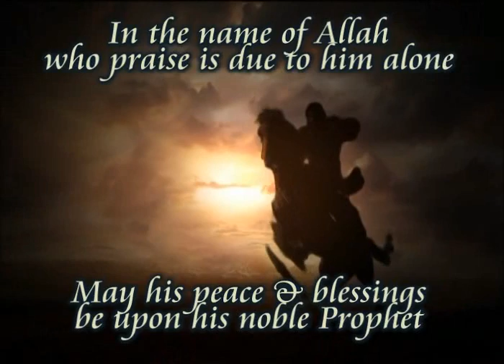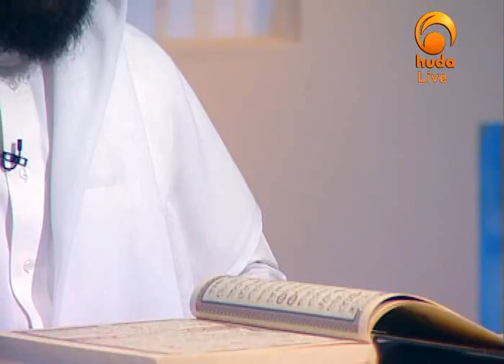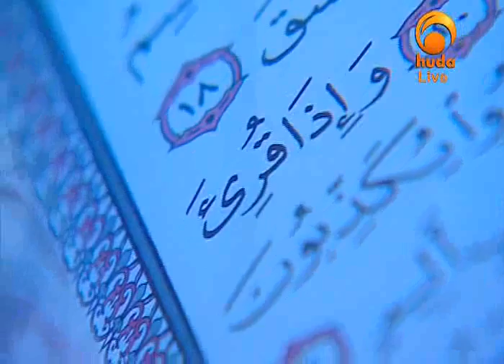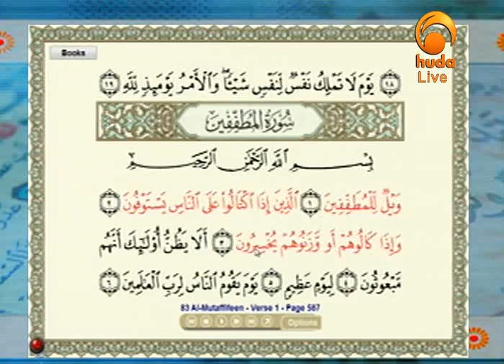58 Correct your Recitation with Muhammad Salah